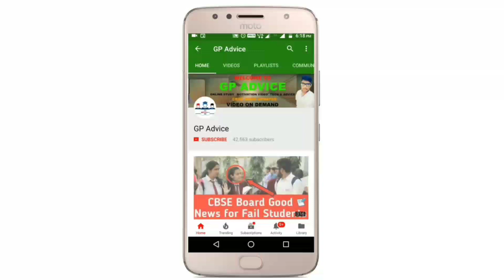CBSE ACADEMIC SESSION 2021-22 पे जारी हुई बहुत बड़ी Good News | Exam Syllabus कम नहीं होंगे